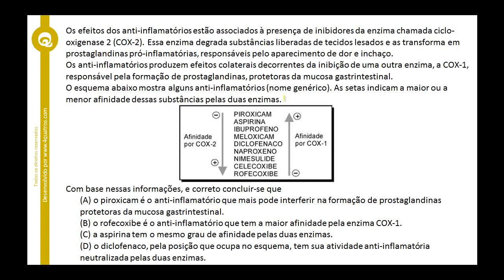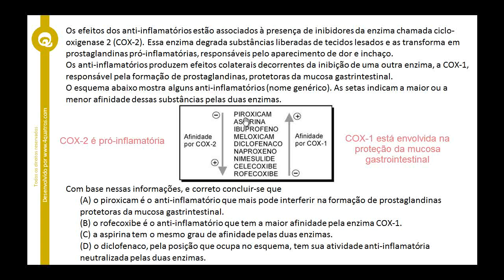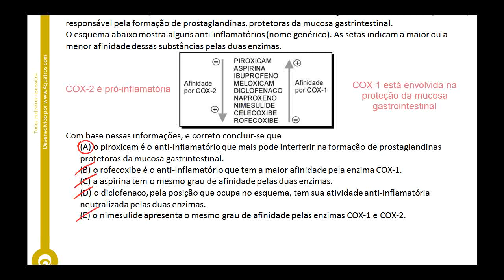Enzimas, Inibidores e Anti-inflamatórios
Questão 45 do ENEM 2006